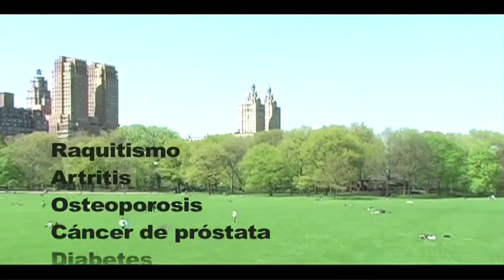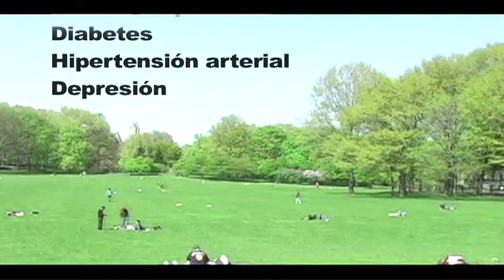La Vitamina D (Vitamin D) "Leyendo Entre Los Genes" ("Reading Between the Genes")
Este video describe la deficiencia de vitamina D y el proceso de adaptación a latitudes del norte.